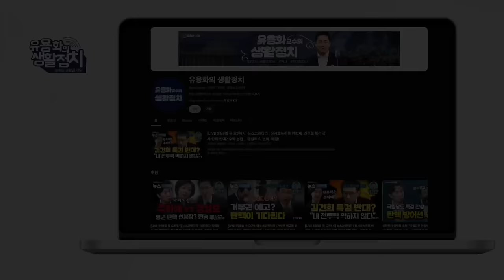유용화의생활정치 김건희의 꿈, 밤마다 악몽에 시달려, 꿈 해몽으로 미신에 취약해 [김태형 심리학자]